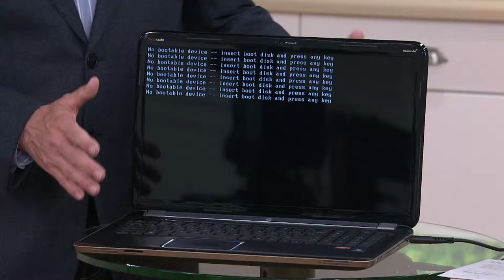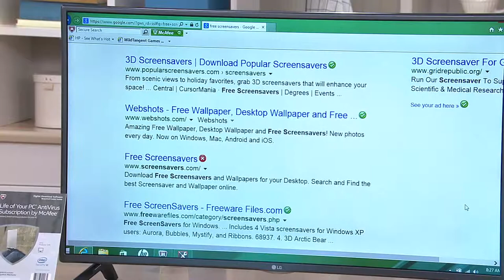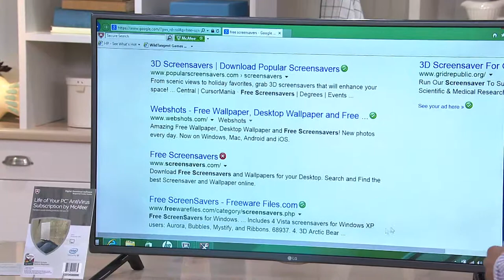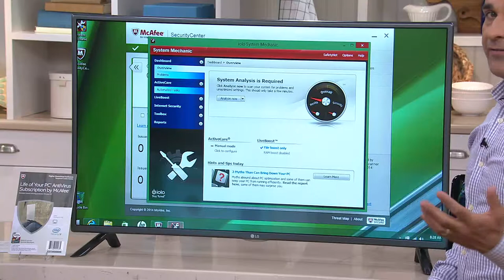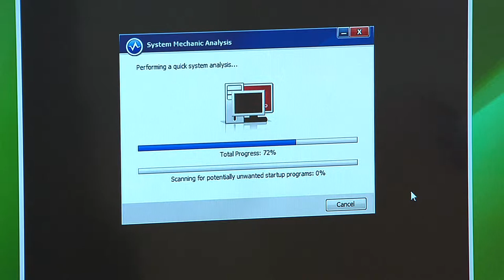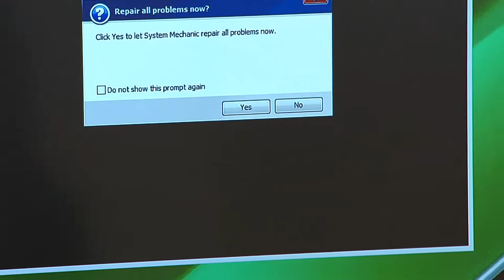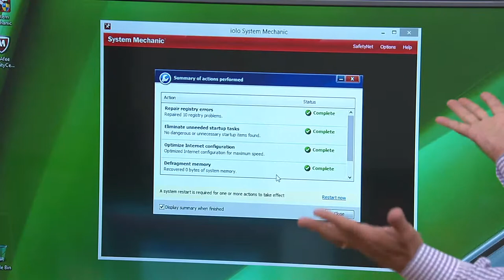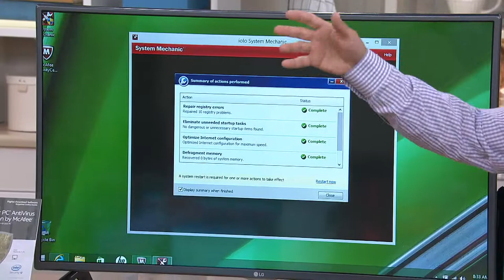McAfee Antivirus System Mechanic for the Life of 1 PC or Mac with Pat James-Dementri